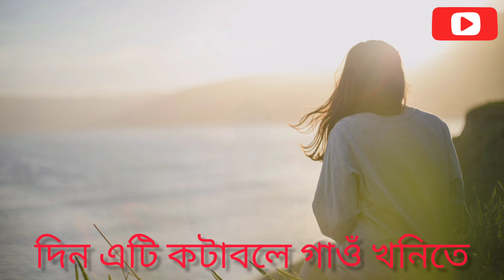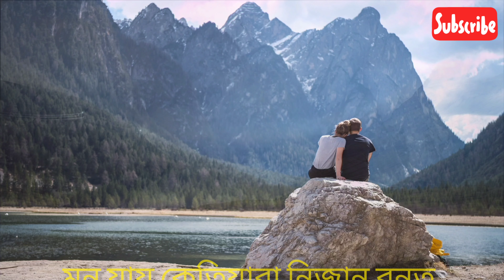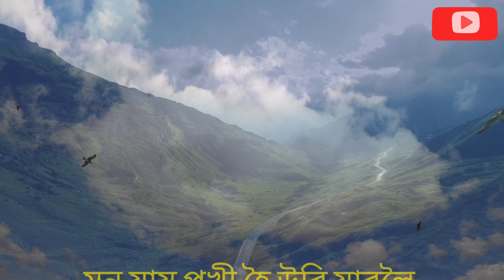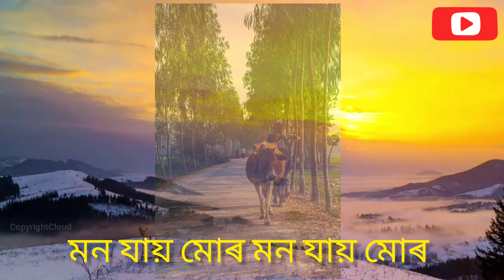MON JAI MOR | মন যায় মোৰ - MAINUDDIN AHMED, SUMI SARMA | an assamese madern song | Sasanka Deka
SONG - MON JAI MOR
SINGERS - MAINUDDIN AHMED , SUMI SARMA
LYRICS/TUNE - MAFTAZUDDIN AHMED
VIDEO CREDIT - MAFTAZUDDIN AHMED
THANKS - SABITA AHMED, NAYAN PRIYAM (MINHAZ)